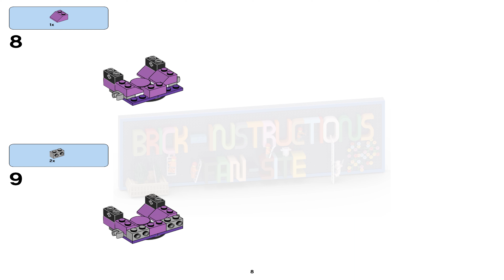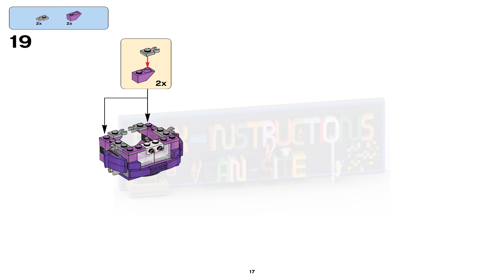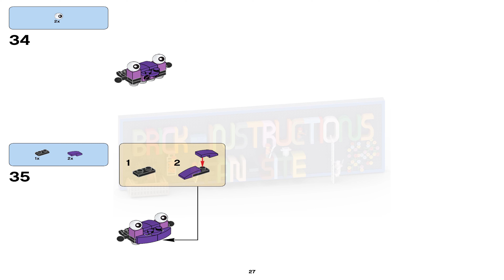LEGO Instructions - Mixels - Munchos Max! (Series 6)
These mixels Munchos Max! variant belongs to Series 6 (2015)
and is composed of the following Mixels sets from 2015:

LEGO Set 41551 - Snax
LEGO Set 41552- Berp
LEGO Set 41553 - Vaka-Waka